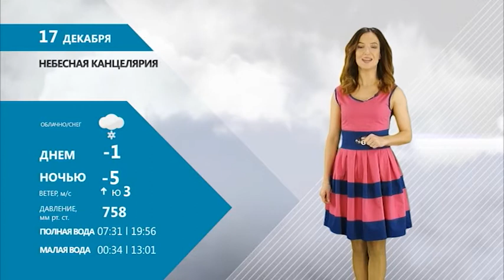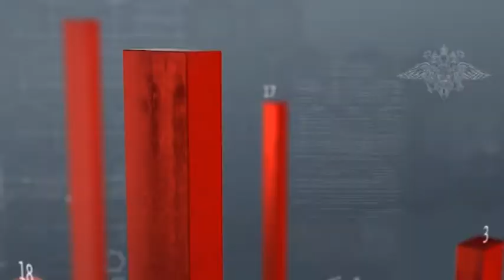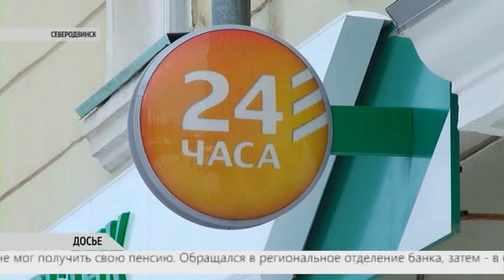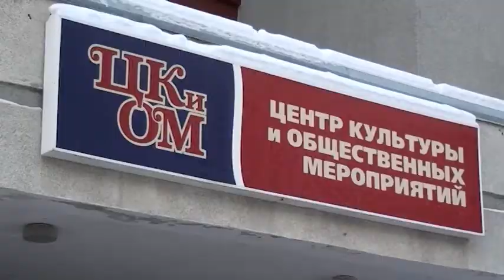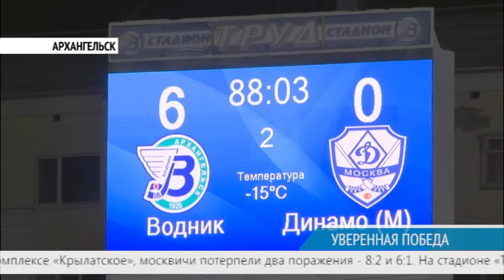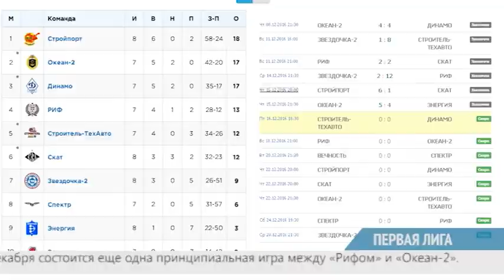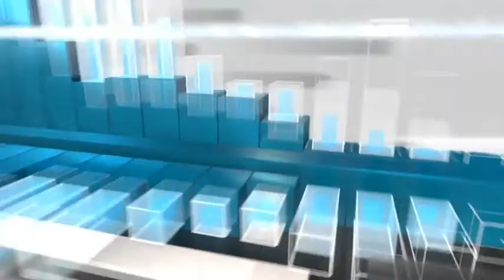ВЕСТНИК СЕВЕРОДВИНСКА 16.12.16